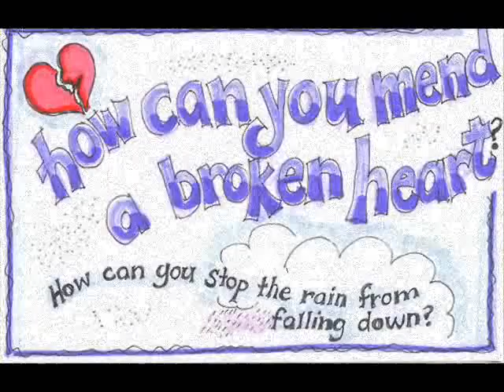Asian cool huuramch hair